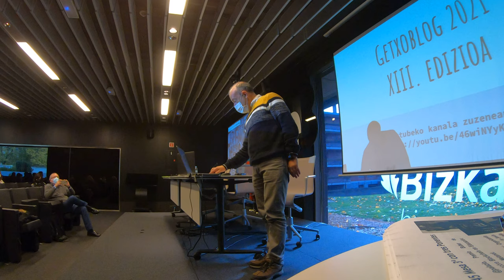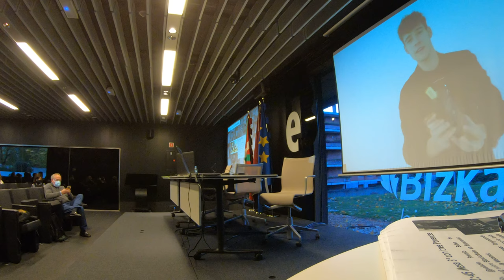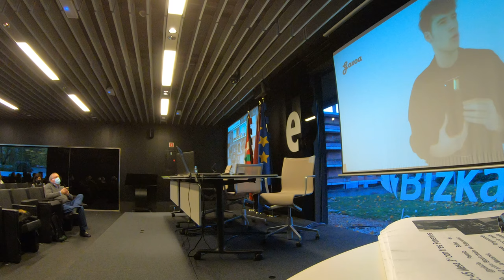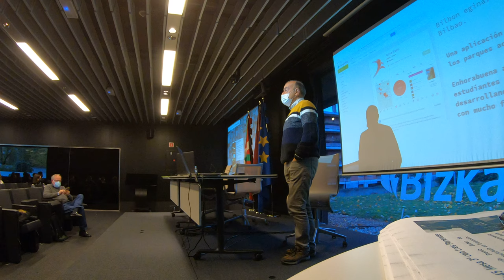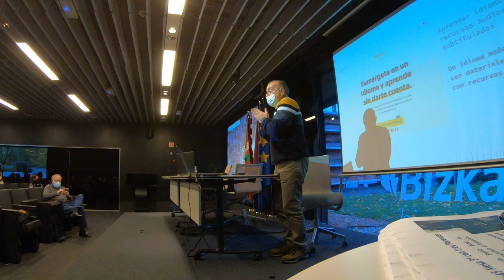XIII GetxoBlog 2021 GX036367